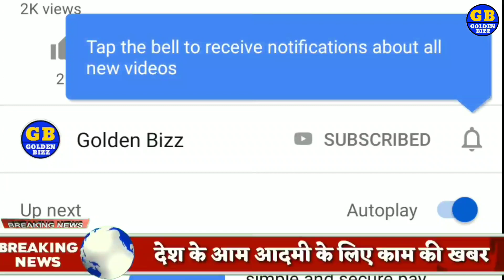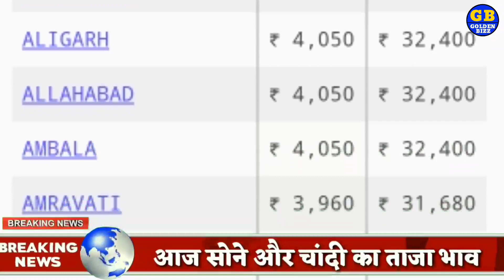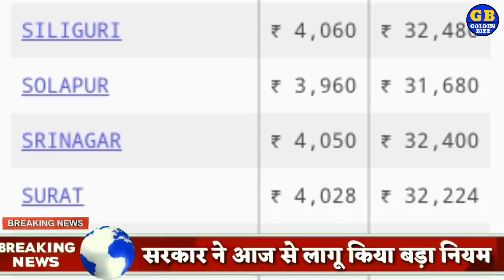Aaj Sone ka bhav, gold rate Today gold price India sone ka bhav 22k 24k sone Ka Taja bhav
6 अप्रैल 2020 सोना चांदी के भाव| Today Gold Rate India| Gold Rates| Aaj Sona Chandi Ka bhav Gold Rate Today : Gold Price Today All Over Major Cities

 आज सोना चांदी के क्या भाव है /All Over India Today Gold Rate:

Sona aur Chandi donon saste, Khus kharbri, sona or chandi huwa sasta, khushkhabri Sona aur Chandi donon Hue saste, खुशखबरी सोना और चांदी दोनों हुए सस्ते,
sona chandi ka bhav, sona chandi ka bhav today, sona chandi ka bhav today Jaipur, sona chandi ka bhav today 2020, sone chandi